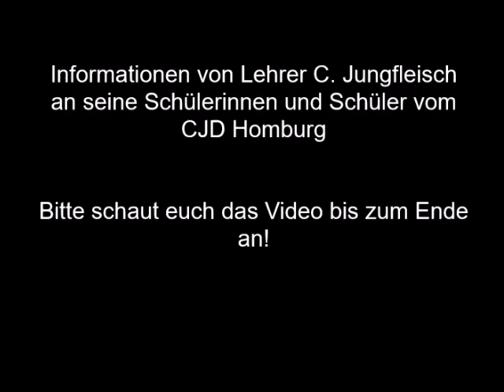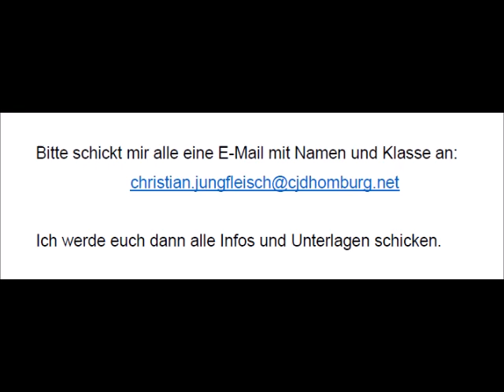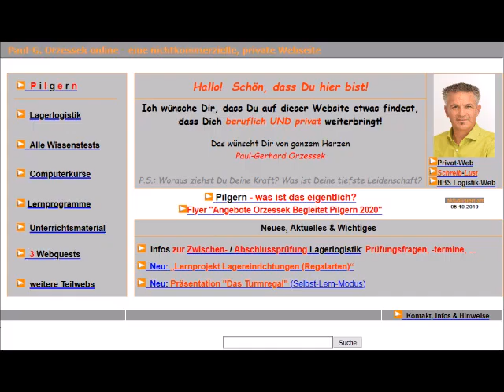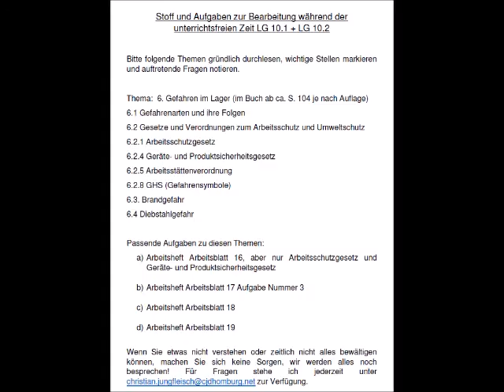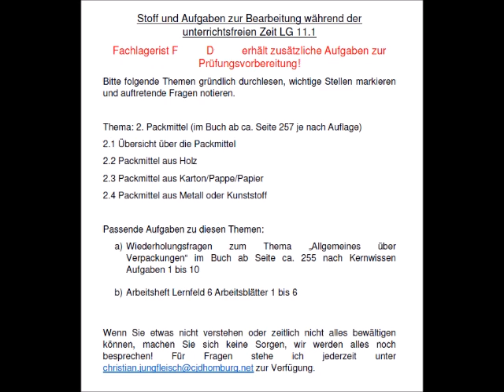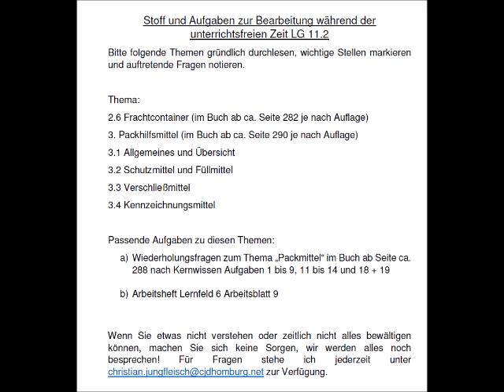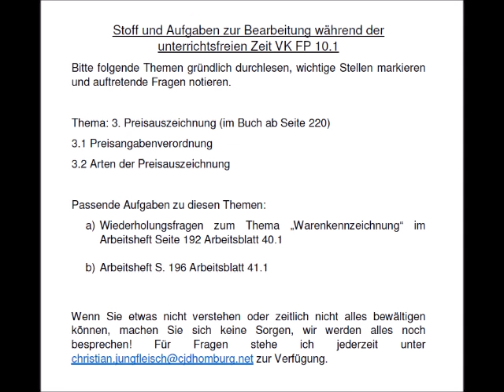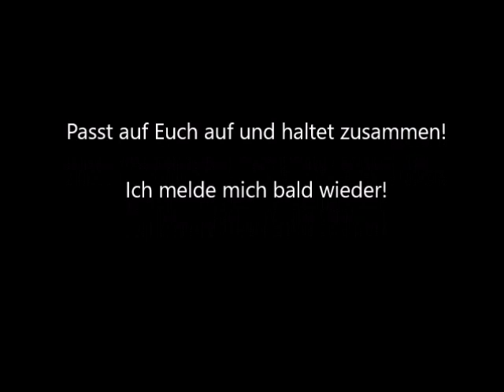Wichtige Informationen von Lehrer C. Jungfleisch an seine Schülerinnen und Schüler vom CJD Homburg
Ich, Lehrer Christian Jungfleisch, informiere in diesem Video meine Schülerinnen und Schüler vom CJD Homburg über die Vorgehensweise in den nächsten unterrichtsfreien Wochen. Es wird hier Lernmaterial veröffentlicht, sowie die Möglichkeit zu einer persönlichen Kontaktaufnahme aufgezeigt. Schaut euch das Video bitte bis zum Ende an.